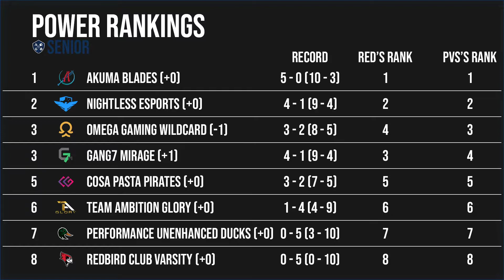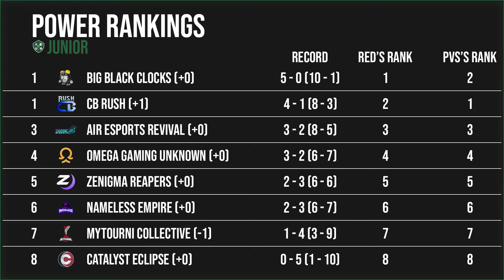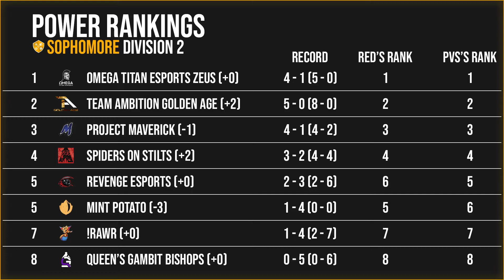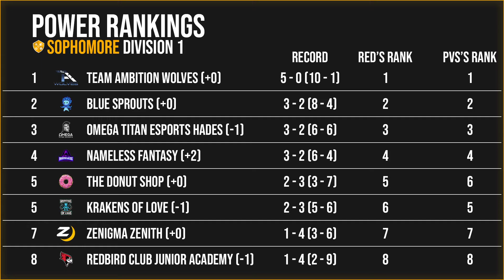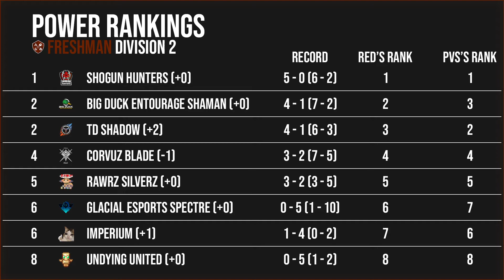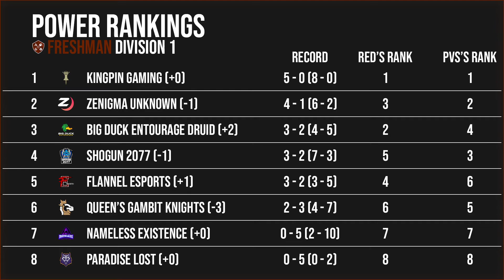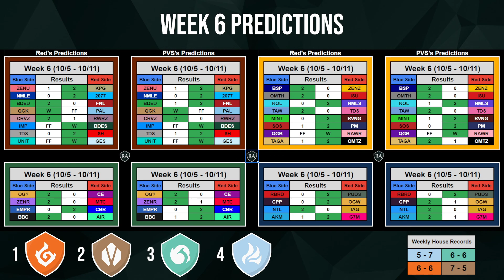Runeterra Academy | Extracurricular Activities Week 6